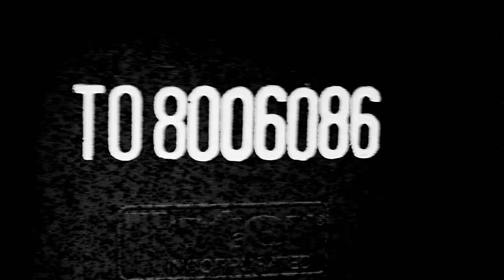The Devil Wears Prada - Planet A (Official Music Video)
Radio check, go
Where shall we begin?

Not long ago, a young girl knew what she wanted to be
So she trained and she learned to travel and explore the unknown galaxy
Elizabeth had a dream
Maybe like you
Maybe like me
Mankind searched the universe
Curiosity can be a curse
Maybe like you
Maybe like me
Exploration expanding
A dire mission withstanding
Far away a ship flew interplanetary
Elizabeth, the commander, she wasn’t ready
For the malfunction
For the malfunction
The shuttle had been off
It was unprepared, it wasn’t fit to fly
“Houston!” she screamed
“Houston, we’ve been breached!”
There was a survivor, just one survivor, without anyone
Maybe like you
Maybe like me
Maybe like you
Maybe like me
A woman lives far away
On an unknown planet called “A”